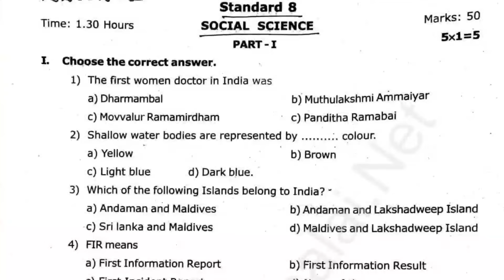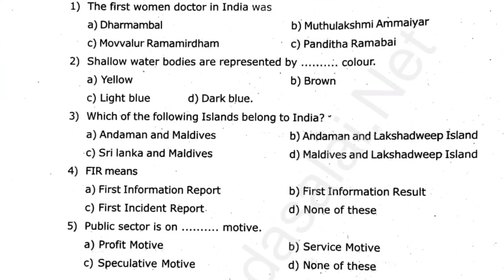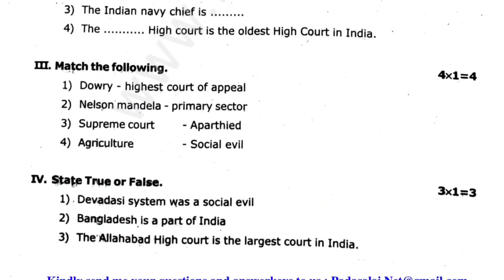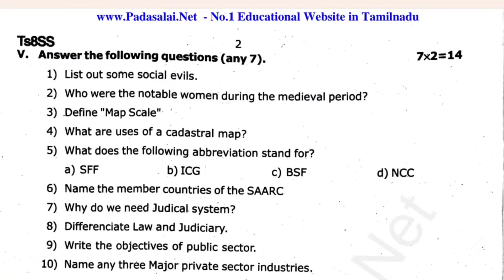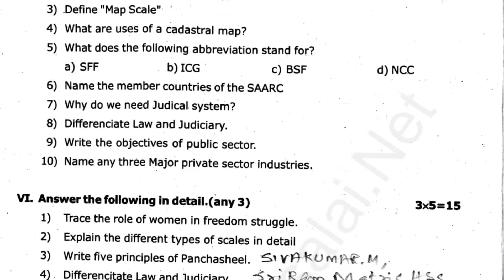8th Social Science Third mid term question paper 2024|8th Std Social 3rd mid term question paper2024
8th Social science Third term question paper 2024
8th Social science 3rd term question paper 2024